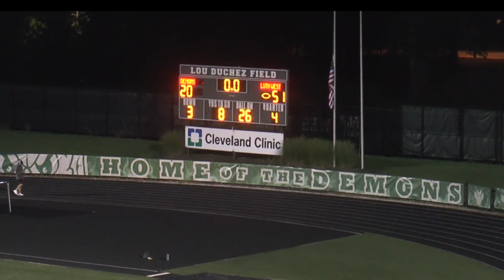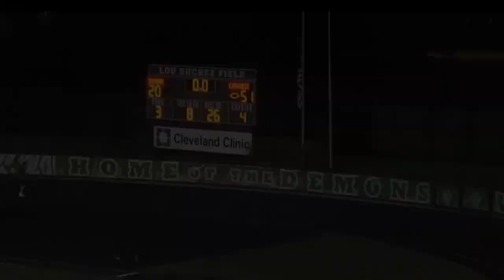Westlake High School vs. Lutheran West 2020 Football